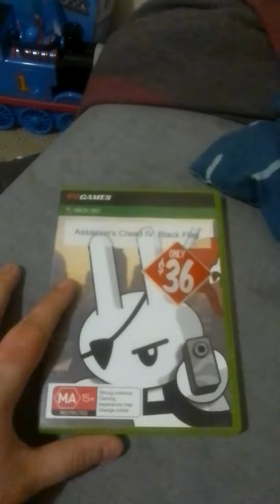throwing out assassin's Creed 4 black flag Xbox 360 2013